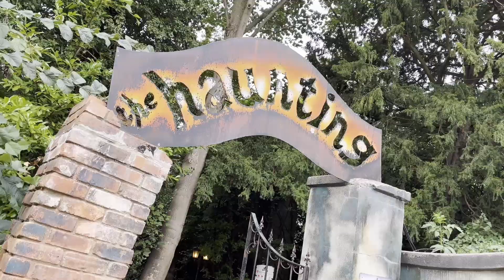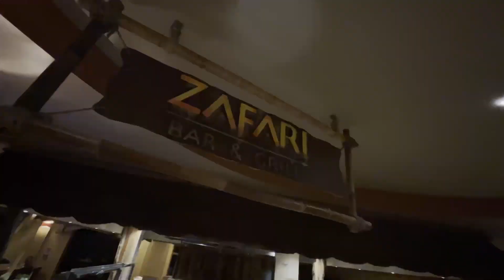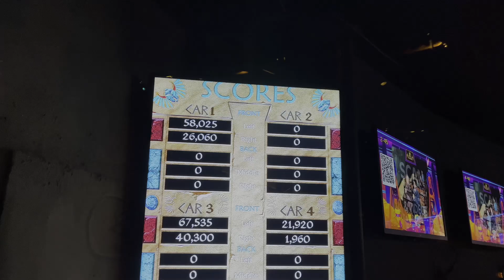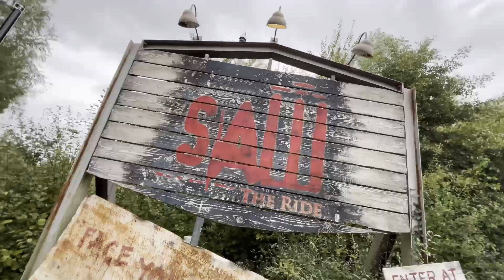UK Theme Park Mini Tour (Drayton Manor, Chessington, Thorpe Park)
I ventured forth on a three theme park mini tour. Drayton Manor, Chessington World Of Adventures, & Thorpe Park. Join me as I discuss whats there, and whether or not they are worth visiting.